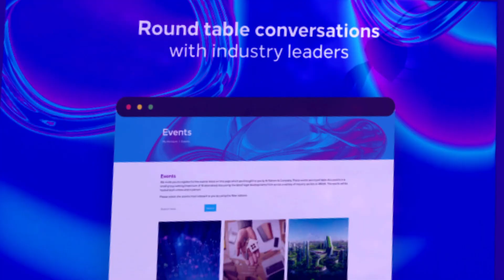New Platform Launch! Legal Leaders in MENA: Powered by Al Tamimi & Company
We are excited to announce the official launch of the Legal Leaders Platform!

This platform has been meticulously crafted with the purpose of enhancing and elevating our key clients’ legal experience. As we reveal this innovative space, it stands as a testament to our unwavering commitment to providing exceptional support and fostering collaboration within the legal community.

The Legal Leaders Platform isn't just a milestone; it's designed to redefine the way legal professionals engage and interact. By curating a community of esteemed legal minds, we aim to create an environment where expertise is shared, insights are gained, and collaboration flourishes.